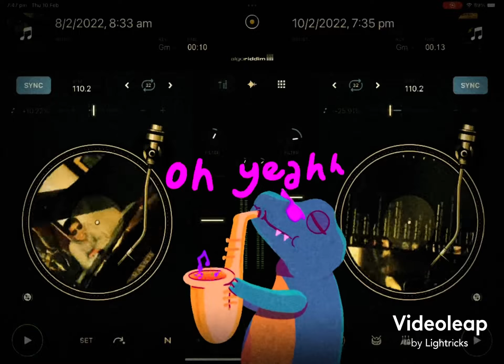DJAY PRO SWINGIN SAX